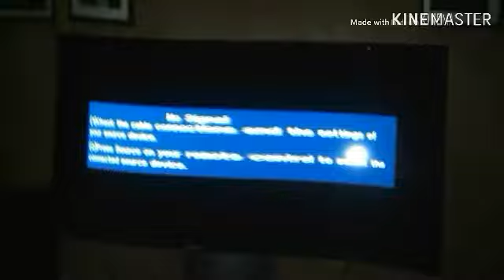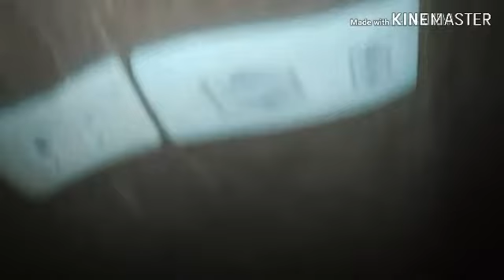Klasky Csupo TV Kyle in Very Very Cylinder Slow 0.1x